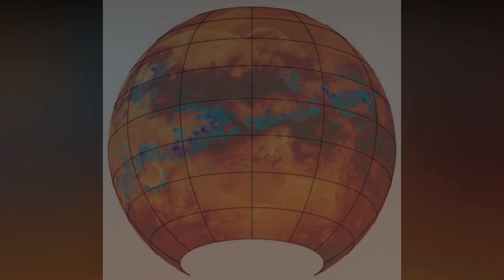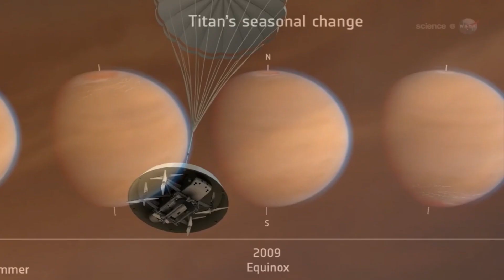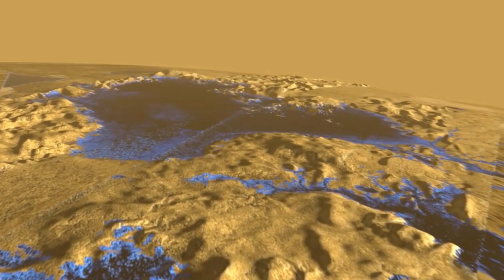IT HAPPENED! Nasa Has FINALLY Discovered LIFE On Titan.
Our planet is one of the planets that support human life because earth has a lot of natural resources that help us in our survival. But have you ever wondered how life on other planets is possible and, if yes, how it will be? NASA, one of the leading space research organizations, discovered something similar. Titan, Saturn’s moon which is as big as the earth is supposed to have life on it. But why scientists believe there could be life on Titan? Let’s find out!
Welcome to Space World. In today’s video we are going to talk about whether NASA has actually discovered life on Titan. So, if you want to know more about it then stay with us until the end of the video.
Saturn’s moon Titan may look like an intriguing opportunity for humans to land on someday but according to some experts it would not be a comfy place for Earthlike microbes, even as alien worlds go. It lacks a global ocean like the ones found on Europa and Enceladus, and it doesn’t enjoy the relatively balmy climate of Mars. But it does look strikingly Earthlike in one respect as lakes with crinkled shorelines speckle its surface.
So, why do scientists believe that there is life on Titan?
For the first time, scientists have mapped the whole surface of Titan, the largest moon around Saturn. The map confirms existing data showing that Titan has many Earth-like qualities that might be able to support life.
The data was collected by Cassini, a spacecraft operated by the U.S. space agency NASA. The spacecraft studied Saturn and its moons from 2004 to 2017 and astronomers used images and radar measurements from Cassini to create the geological map of Titan. The map shows Titan as a mixture of flat plains, hills and mountains, windblown sand areas, valleys, and lakes.
Rosaly Lopes led the project. She is a planetary scientist at NASA’s Jet Propulsion Laboratory in Pasadena, California. Lopes stated that the many similarities between Earth and Titan make the Saturn moon a great choice for continued exploration.
“Titan has an atmosphere like Earth. It has wind, it has rain, it has mountains,” Lopes said.
“It’s a really very interesting world, and one of the best places in the solar system to look for life.”
Adding to this, Titan is the only known moon with an atmosphere, and the most Earth-like place we know of. It has rain, lakes, and oceans, and researchers have this month discovered ice features, deep lakes on top of mesas, and vicious winter storms. Therefore, It could also contain the building blocks of life itself.
Now, Should NASA send a probe to search for life? Tantalizingly, that's exactly what's being planned with the ambitious "Dragonfly" drone mission. We'll get to that, but first, consider why Titan is getting scientists excited.
So, why is Titan so special?
Titan has a possibly home-baked atmosphere with complex chemistry. It rains. It has lakes. It has seasons. It has valleys, mountain ridges, mesas and dunes. Sounds familiar? Well, hold on there. The atmosphere is 98% nitrogen and 2% methane, and the seas and lakes are liquid ethane and methane, not water. Methane exists as a gas in the atmosphere, but as liquid and ice in rain, snow and lakes.